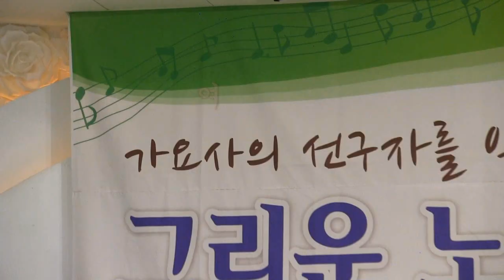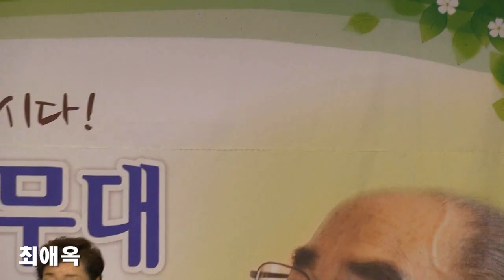최애옥 여성회장 - 울며헤진부산항 (제87회 반야월예술단 그리운노래무대 2017 (한국전통가요사랑뿌리회 '17.06.13 파노라마뷔페)